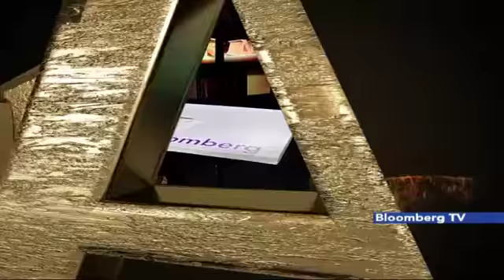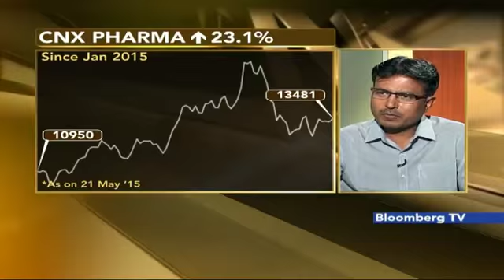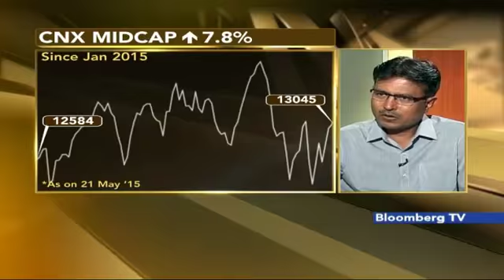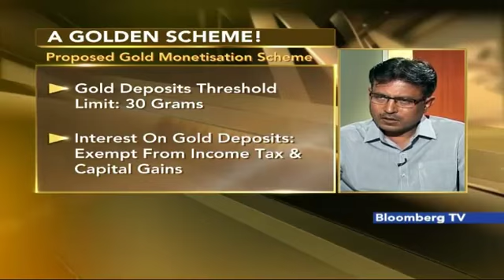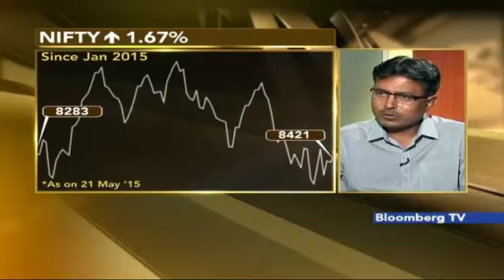How To Make Best Of Both Equity & Debt?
Equity markets have significantly corrected in the past few months, at the same time there is a strong likelihood of a rate cut in the upcoming credit policy. This means that both equity and debt funds are equally attractive at this point. Avni Raja asks Nilesh Shah, MD & CEO of Kotak Mutual Fund if one should consider a portfolio reallocation between equity & debt. Take a look.